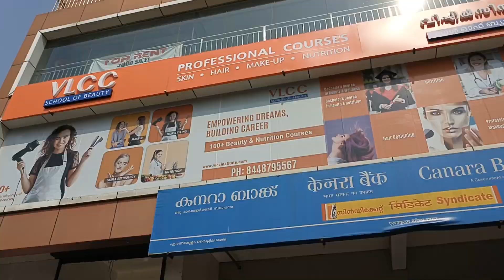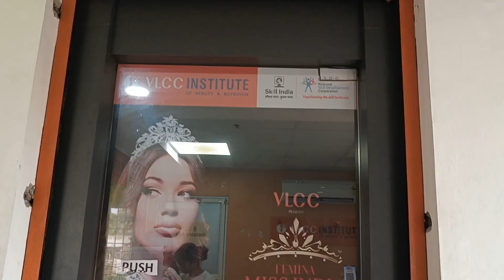Finally my Certificate Distribution Ceremony🥹💪 Achievement 🤩 VLCC School Of Beauty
Got the certification ceremony at VLCC school of beauty Kochi 💪